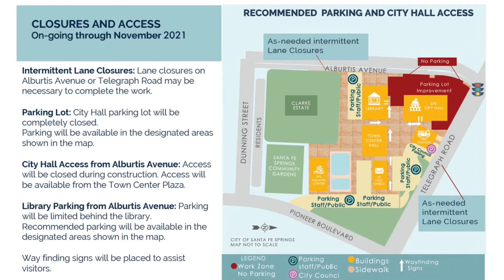Town Center Parking Lot Improvements Project 7/22/21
The renovations for the Town Center Parking Lot Improvements Project are moving quickly. Please view this progress video to see the progress of the re-routing copper water service to City Hall, and forms of concrete walls. This project will improve the condition of the existing parking lot section, enhance operational safety, and reduce maintenance costs. SCHEDULED to be completed by November 2021.

*Schedule start/completion is subject to change.
CONSTRUCTION WORK HOURS: Monday through Friday: 8:00am to 5:00pm (Except Holidays)
Text to Sign-Up for Email Updates: Text PUBLICWORKS to 2282